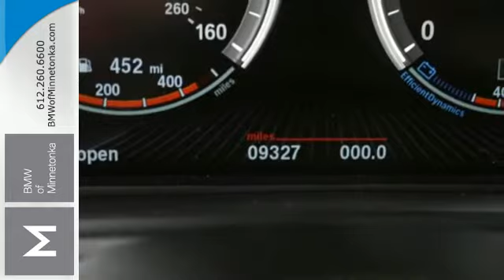2015 BMW X5 Minnetonka MN Minneapolis, MN S36305 - SOLD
Year: 2015
Make: BMW
Model: X5
Trim: AWD 4dr xDrive35i 3.0L I6
Engine: 3.0 L I6 Cyl.
Transmission: 8-Speed A/T
Color: Dark Graphite Metallic
Interior: Ivory White
Mileage: 9325
Stock #: S36305
VIN: 5UXKR0C59F0P04047

Address:
15802 Wayzata Blvd